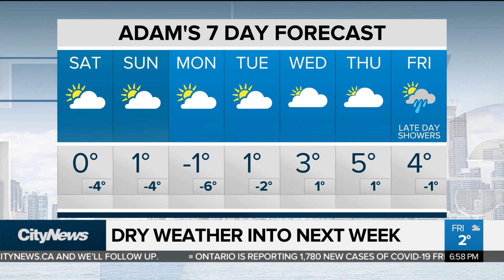Colder weekend ahead, possible flurries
The wind will shift to the northwest early Saturday and drop the temperatures to below seasonal with many spots struggling to hit the freezing mark. Lake effect flurries could fly this weekend. Meteorologist Adam Stiles has your seven-day forecast.